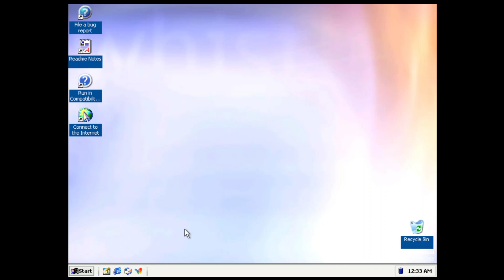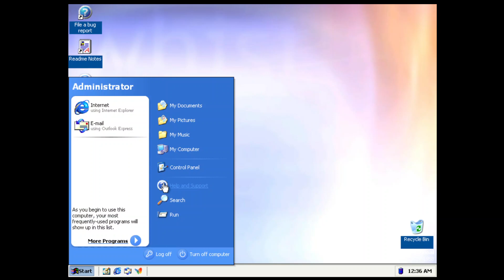ERROR ONLY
NUKE THIS WINDOWS UGH

MY ROBLOX developer profile is the profile I use the most not best at making games!

this Roblox profile I only own but I never use this one